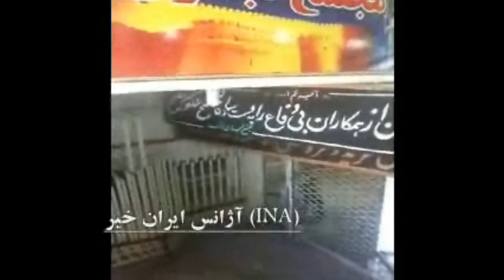فيلمی ازاعتصاب بازاريان مشهد در پی قتل سه طلا فروش